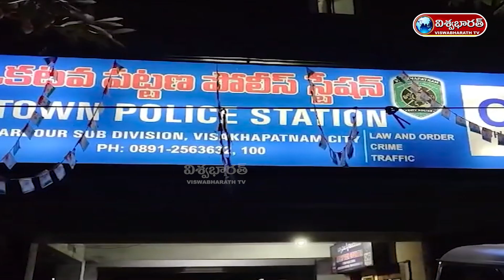Vizag Relliveedhi Girl Likitha Sri full story || Father Prasad Selfie Video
Vizag Relliveedhi Girl Likitha Sri full story || Father Prasad Selfie Video || @VISWABHARATH TV